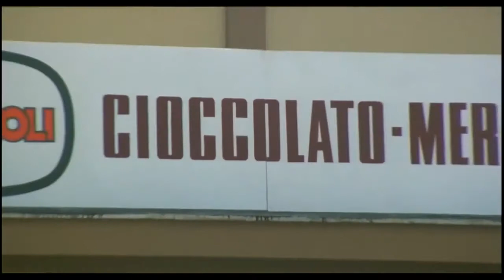Lino Banfi Non fare lo str0nzo, sono il Commissario Auricchio!0